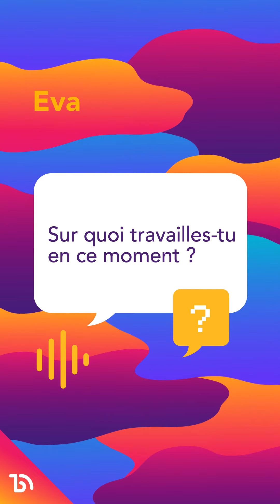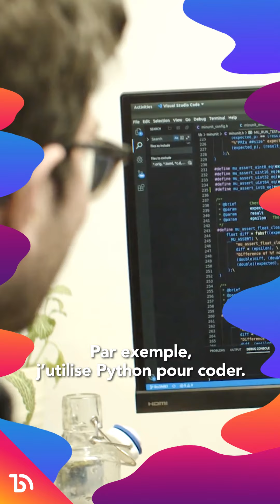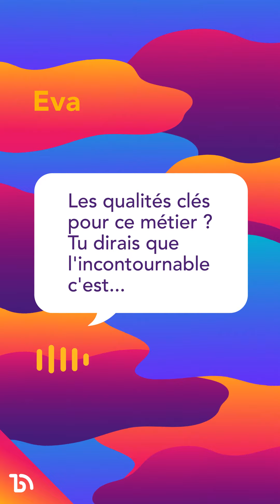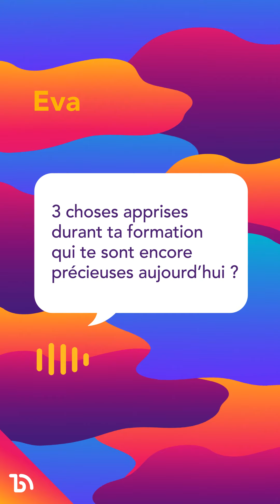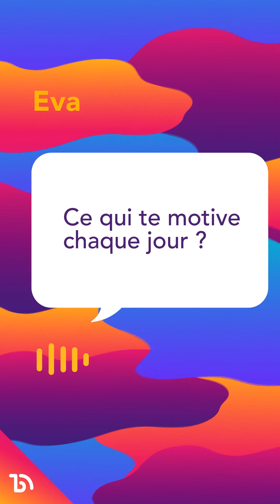Eva, ingénieure de recherche en e-santé - vidéo métier selfie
L'ingénieure de recherche en e-santé associe des compétences liées aux nouvelles technologies (dans le cas d'Eva : code informatique, traitement de l'image, technologies de communication sans fil... et bien d'autres !) à des connaissances dans le domaine du biomédical.
Eva travaille ainsi à Londres dans une jeune entreprise qui développe des équipements innovants et solutions numériques pour accompagner notamment le traitement du cancer.

Au quotidien, elle aide les ingénieur.e.s de l'équipe à construire les prototypes (les équipements qu'on teste avant mise à disposition des patients) : elle mène des recherches pour conseiller ses collègues sur la faisabilité technique du projet, les méthodes à utiliser. Elle les accompagne aussi dans la phase de test de l'équipement.

Info intéressante : après le bac, Eva a envisagé de faire médecine parce qu'elle voulait travailler dans le domaine de la santé. Elle a finalement choisi de devenir ingénieur.e biomédicale (ou en e-santé) car elle s'intéressait également aux nouvelles technologies.
Aujourd'hui, pas de regret 😊. Il faut dire que c'est assez incroyable d'entendre les patients lui expliquer que son travail a changé leur regard sur la maladie, sur leur vie !

🎓 Le parcours d'Eva : Une terminale à spécialités scientifiques, puis une école d’ingénieur.e.s à prépa intégrée en région parisienne suivie d’un an de master spécialisé en biomédical à Londres.

Cette vidéo a été financée et pilotée par l’Opco Atlas selon des axes de coopération définis dans la convention signée avec le Ministère de l’Education Nationale et de la Jeunesse, le Ministère de l’Enseignement Supérieur, de la Recherche et de l’Innovation avec le concours des fonds collectés au titre de la taxe d’apprentissage.